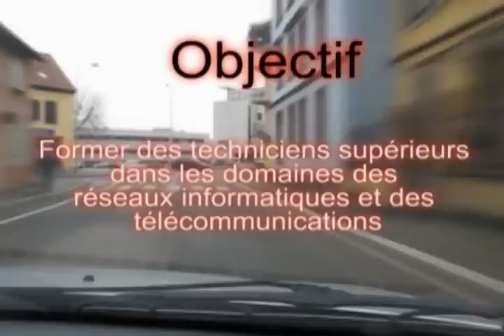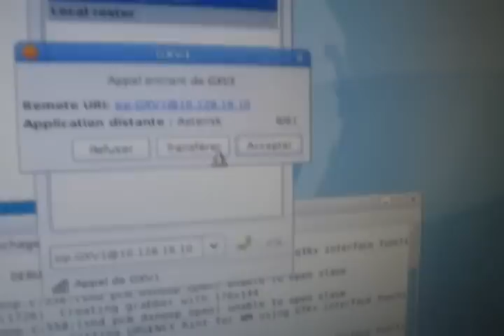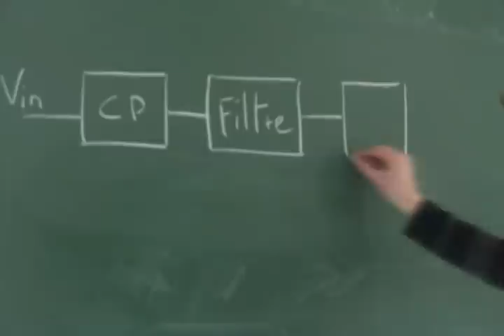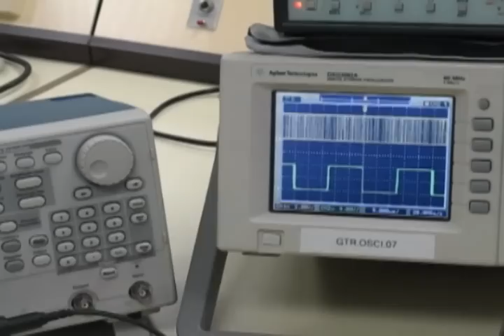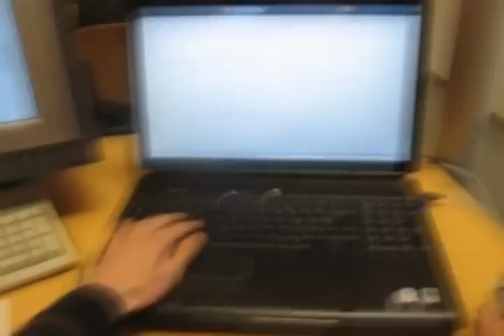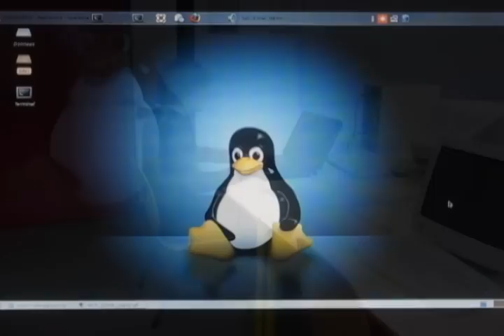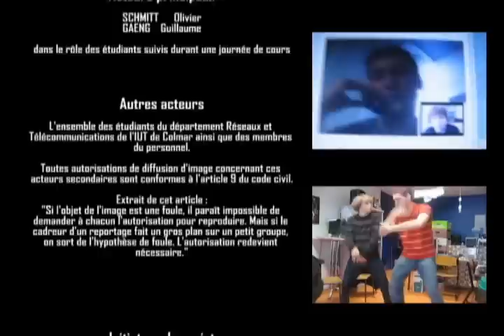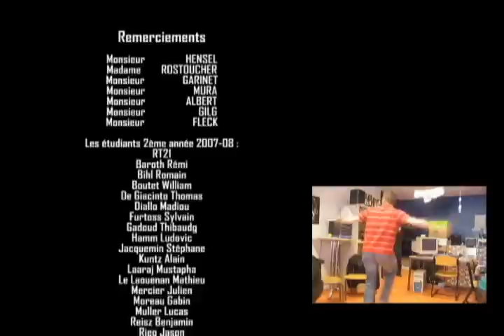DUT Reseau et Telecom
Voici une journée d'étudiant a L'IUT de Colmar, au campus du Grillenbreit.

Video réalisé dans le but d'un projet tuteuré.

Tout droit réserver a L'IUT de Colmar et au Département Réseaux et Télécoms